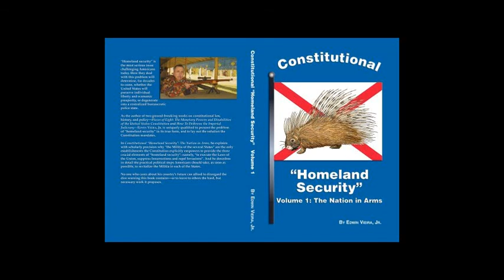School of the US Constitution #4: Constitutional Homeland Security, part 12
By Doctor Edwin Vieira, Jr.

"Homeland security" is the most serious issue challenging Americans today. How they deal with this problem will determine whether the United States will preserve individual liberty and economic prosperity, or degenerate into a centralized bureaucratic police state. This book explains why "the Militia of the several States" are the only establishments the Constitution explicitly empowers to provide the crucial elements of homeland security. And it describes the practical steps Americans should take to revitalize the constitutional Militia in each of the States.

This free video contains copyrighted material provided to advance the understanding of political, educational, economic, human rights, and social justice issues. Edwin Vieira, Jr.